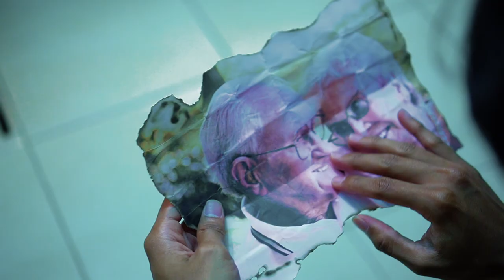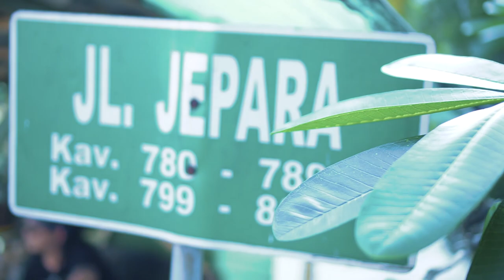NEKAT MUDIK, LANGGAR PSBB DIAMANKAN WARGA !!! TOKO OUTDOOR JAKARTA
Parodi Mindik - Mindik Mudik ini dibuat untuk mengimbau kepada masyarakat agar tetap mengikuti  Protokol Kesehatan terkait PSBB.

Marketplace :
Atau kunjungi store kami di :
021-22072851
(sebelum Univ.Pancasila)
ZLATAN ADVENTURE JAGAKARSA
Jl. Jagakarsa Raya 09/03 No.3 , Jagakarsa, Jakarta Selatan
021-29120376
(Depan Perum Griya Ihsani IV)
ZLATAN ADVENTURE CINERE
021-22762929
ZLATAN ADVENTURE SAWANGAN
Jl. Sawangan Raya 09/01 No.5, Mampang, Pancoran MAS, Kota Depok, Jawa Barat 16433
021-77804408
(depan polsek pancoran mas)